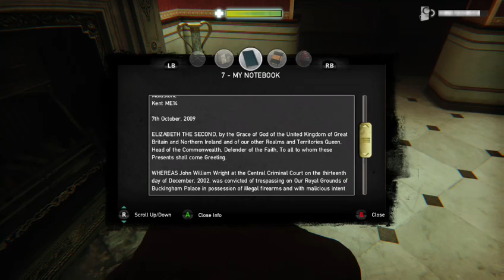STORM THE PALACE!!! - ZOMBI #3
the palace is our next target for ammo, weapons and health but will everything go as planned... -- Watch live